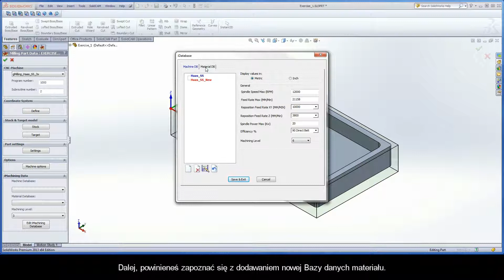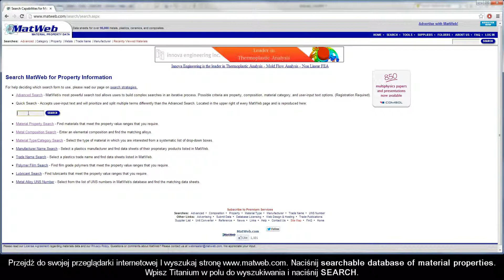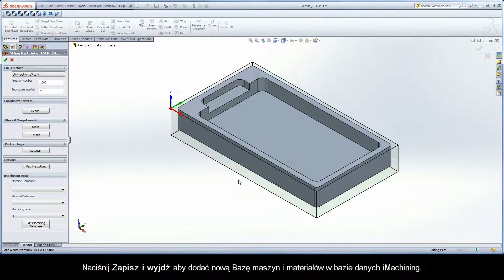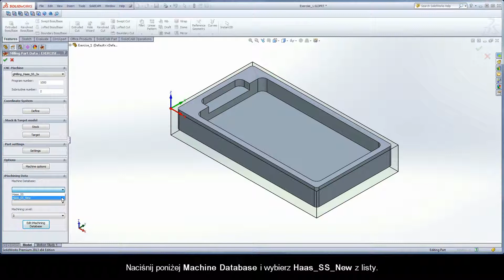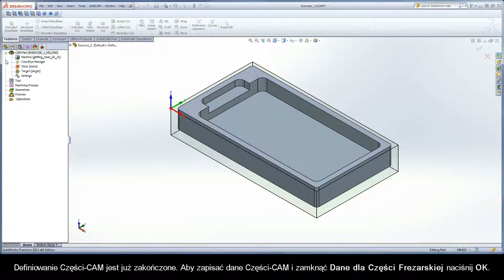SolidCAM iMachining Training Course - Exer #1: Material Database definition (PL)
This video is Step 4.2 in Exercise #1 of the Interactive Training Course for iMachining. The following actions are implemented to complete the second stage of defining the CAM-Part (for iMachining). Completing the second part of Step 4 includes adding a new Material Database file (Titanium_Ti) and defining the material parameters. Finding the Ultimate Tensile Strength value (220 MPa) is also covered. After the new Machine and Material Database files have been defined, they are selected from the iMachining Data area to complete the CAM-Part definition process.